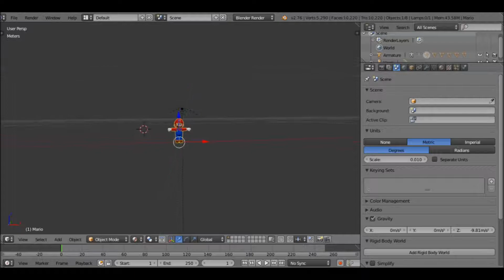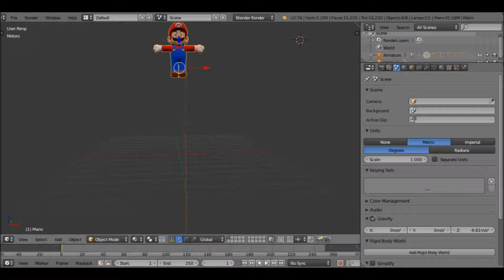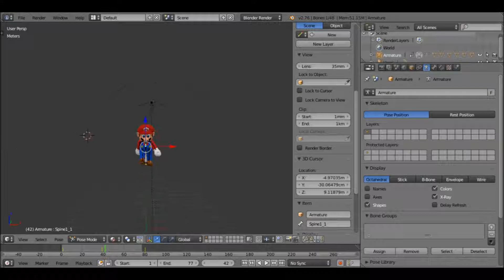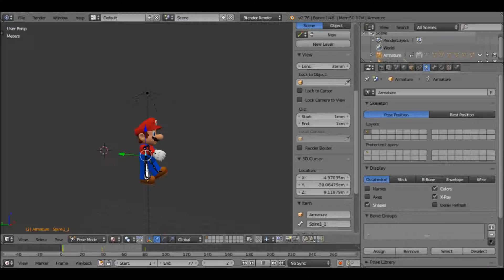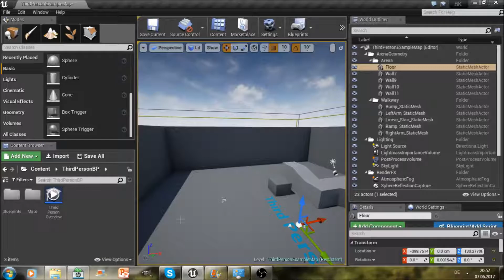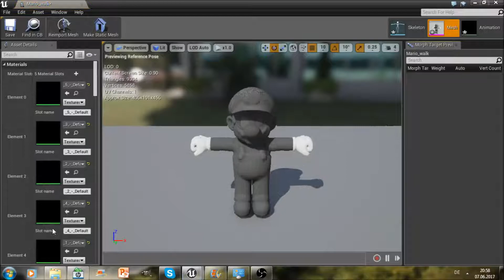Animierte Objekte von Blender zur Unreal Engine 4 exportieren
Thema:

Heute zeige ich euch, wie man animierte Objekte von Blender zur  Unreal Engine exportiert!

Na? Öfters hier? ( ͡° ͜ʖ ͡°)
Wenn ja, dann lass doch ein Abo da! \(^o^)/